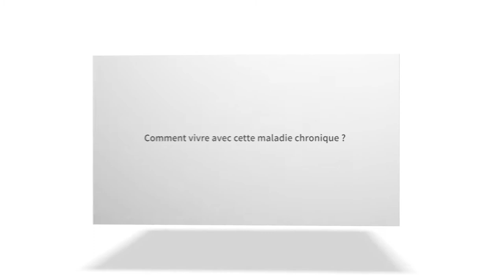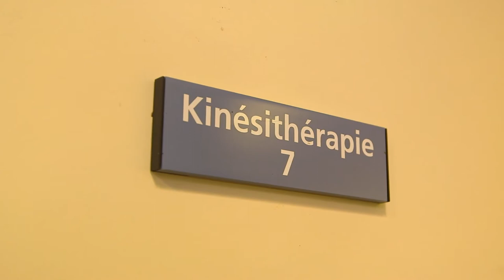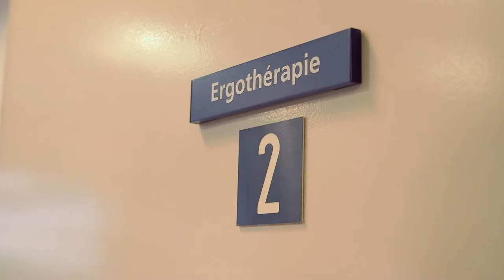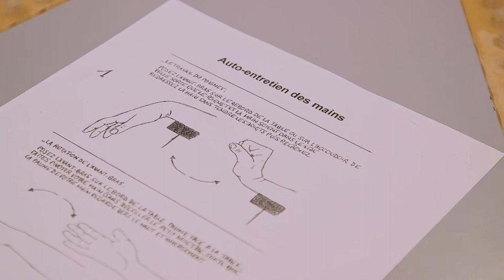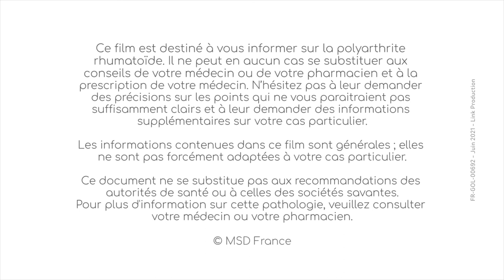[Episode 3] Comment vivre avec la polyarthrite rhumatoïde ? Prise en charge et acceptation de la PR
Comment accepter une maladie chronique lorsqu’il n’est pas toujours simple d’en parler autour de soi ? Dans ce troisième épisode, partez à la rencontre de Gisèle - patiente atteinte de la polyarthrite rhumatoïde et de toute son équipe de soins.